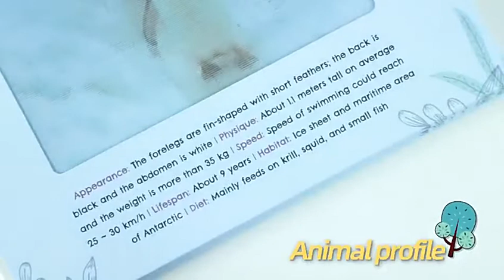CB935496 Dynamic visual 3D dynamic early learning animals book for kids